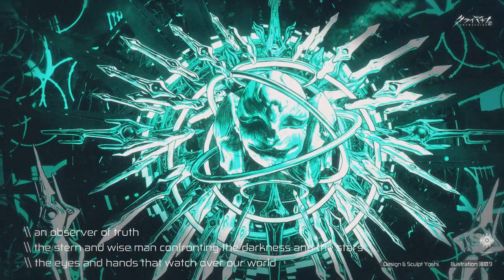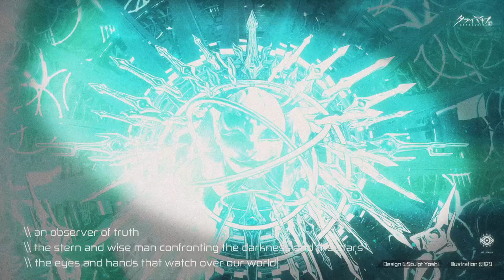『クライマキナ／CRYMACHINA』作中楽曲MV「FightFifthDeusExMachina_Letheia ();」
――すべて壊してでも、生きてやる。

『クライマキナ／CRYMACHINA』
機械の少女が「本物の人間」となるために戦うアクションRPG
2023年7月27日(木)発売予定
Nintendo Switch™／PlayStation®5／PlayStation®4

Illustration：河底9
Design＆Sculpt：Yoshi.

♪「FightFifthDeusExMachina_Letheia ();」
Vocal：Enoa(Hikaru Tono)
Lyric ：ASPRGuS & Fuyuki Hayashi

※予約特典「スペシャルサウンドトラックアルバムCD」収録楽曲

■歌詞
＼＼an observer of truth
＼＼the stern and wise man confronting the darkness and the stars
＼＼the eyes and hands that watch over our world
＼＼Drake's equation. Fermi's paradox.
＼＼the Deus ex machina figures out the solitude of the stars
LoadEnemyInformation●LETHEIA●▼

＼＼to reject distorted wishful thinking
RaiseYourIdeaCode●JUSTICE●▼

＼＼to break the future of extinction
ActivateCombatProgram●●▼

RaiseYourIdeaCode●DETERMINATION●▼

＼＼the soul shines brighter in despair
ShineOnIdeaCode●●▼